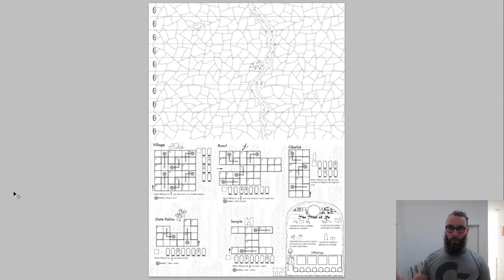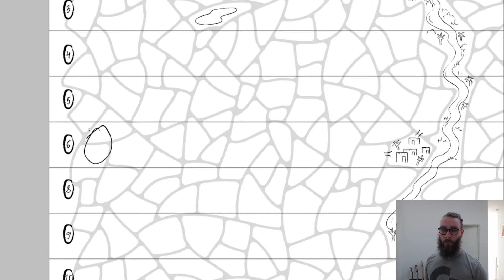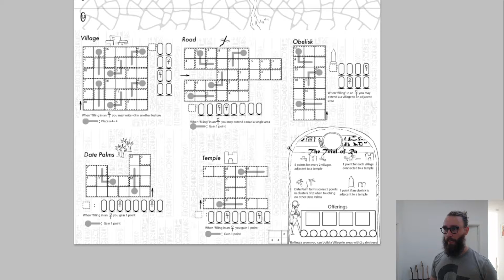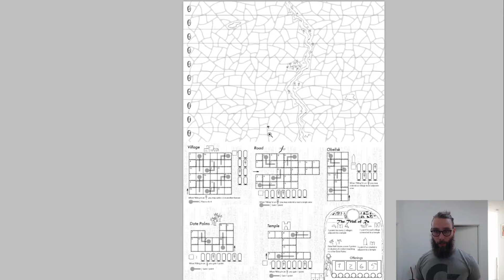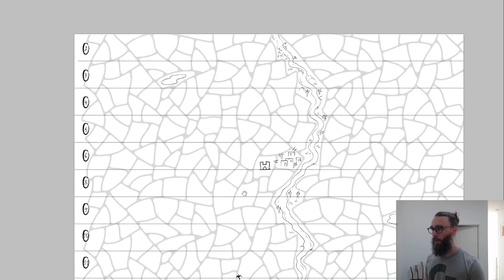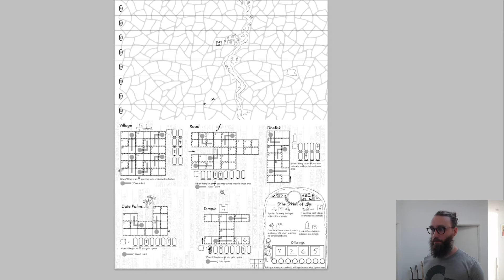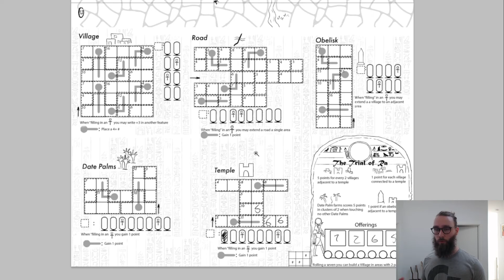Dansk( gennemgang af egypt)